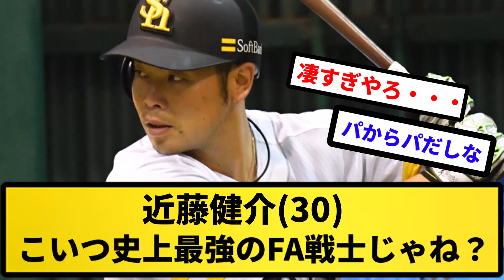【7億の男】近藤健介(30) こいつ史上最強のFA戦士じゃね？【反応集】【プロ野球反応集】【2chスレ】【5chスレ】